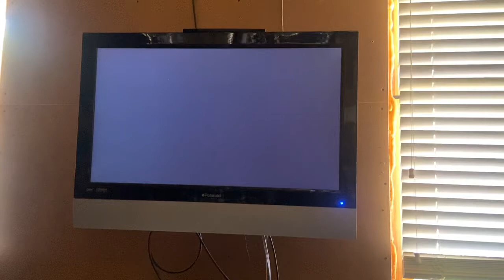WSR Power cruising Cavern